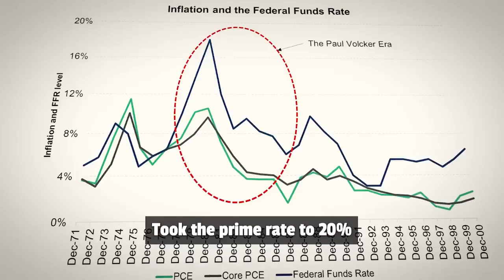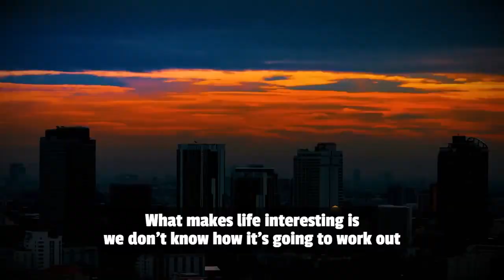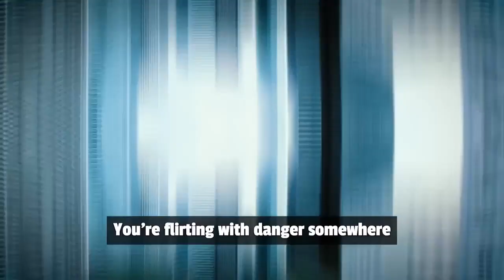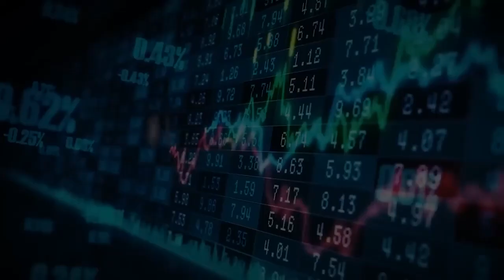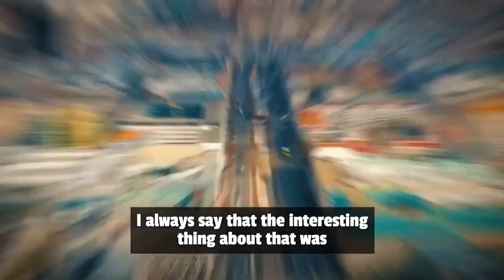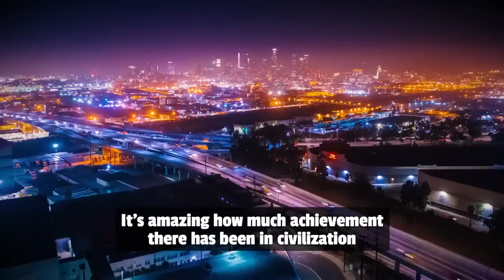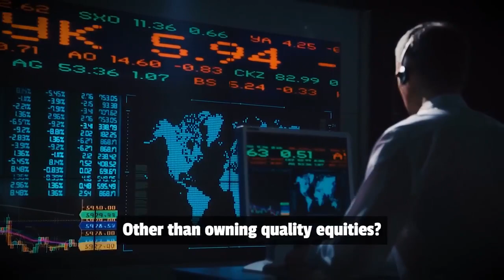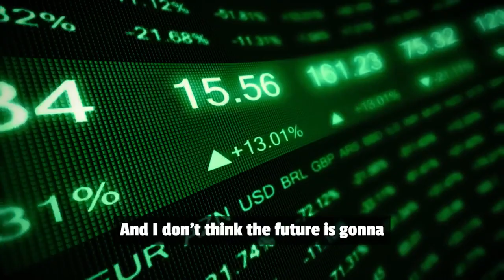Charlie Munger Predicts a Horrible Economic Crisis Where EVERYTHING WILL COLLAPSE